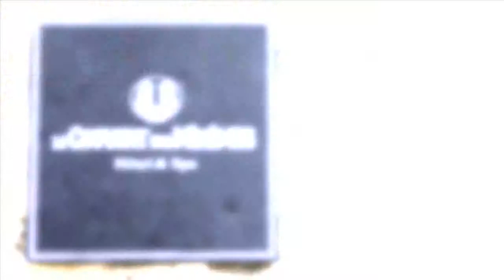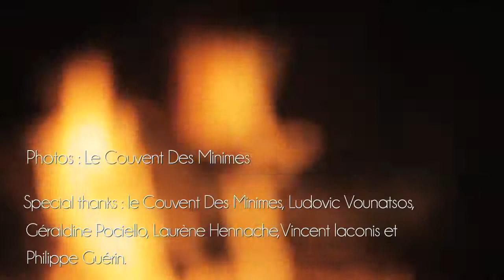A day at Couvent des Minimes, in Mane-en-Provence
A private visit of Le Couvent des Minimes, Hotel & Spa by L'OCCITANE in Mane-en-Provence and meet chef Philippe Guerin in his kitchen cooking a special meal only for us...